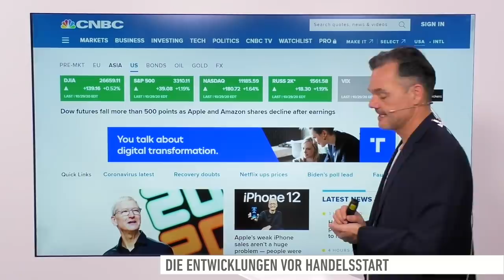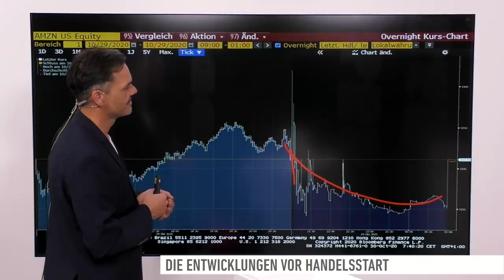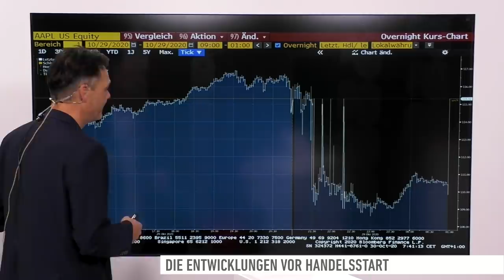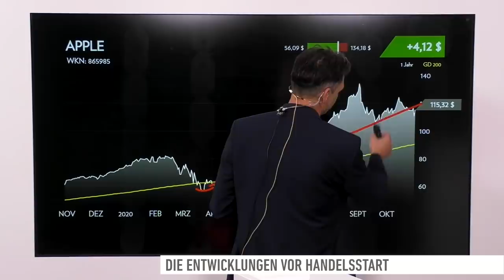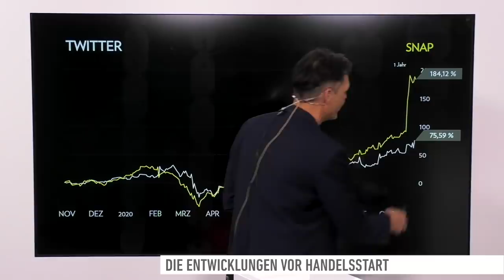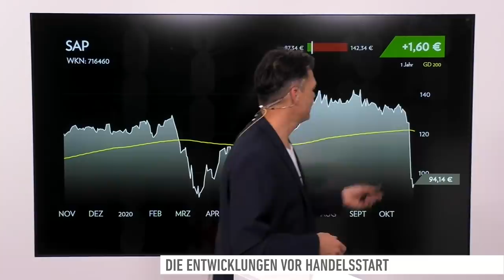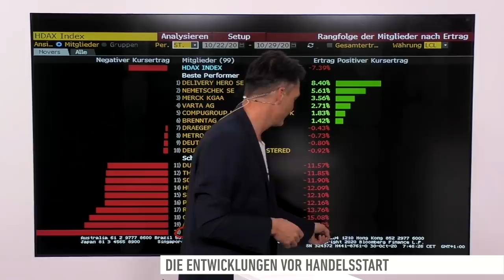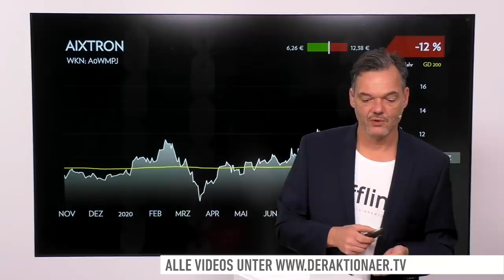Marktüberblick: DAX, Amazon, Apple, Twitter, Snap, Nio, Continental, SAP, Nemetschek, Aixtron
Der DAX kann auch noch zulegen. Gestern schloss der deutsche Leitindex leicht im Plus, nachdem die EZB neue Hilfen signalisiert hatte. In den USA richtete sich der Fokus vor allem auf die Zahlen diverser Börsenschwergewichte.

Bei den Einzelwerten geht es heute um Amazon, Apple, Twitter, Snap, Nio, Continental, SAP, Nemetschek und Aixtron.

Live aus Frankfurt meldet sich Korrespondentin Johanna Krämer mit einem ersten Stimmungsbericht kurz vor Handelsbeginn.